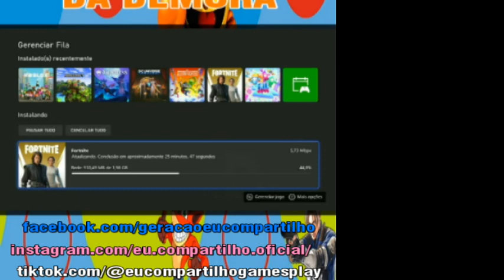nightmare O GRANDE MOTIVO DA DEMORA PT04